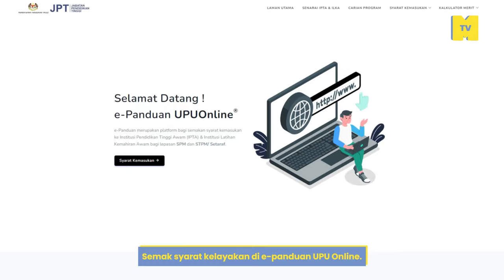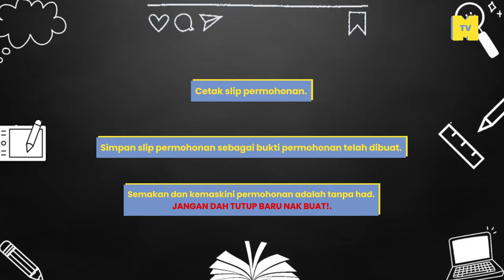Cara untuk dapat tempat di Universiti Awam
Kesemua yang ingin masuki menara gading untuk ijazah pertama perlu melalui

Video penerang, step by step